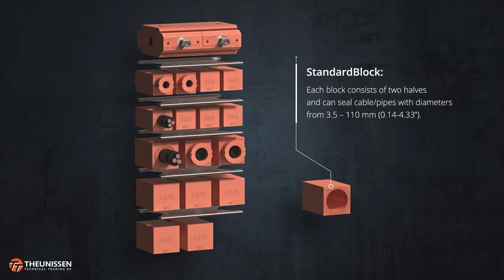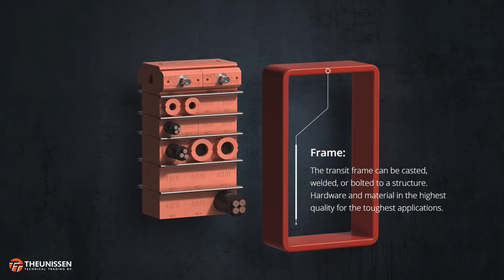MCT Brattberg Cable Transits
The parts and components of a MCT Brattberg cable transit system explained. What is the most efficient way to fill a multi cable transit? More information about the components and accessories, go